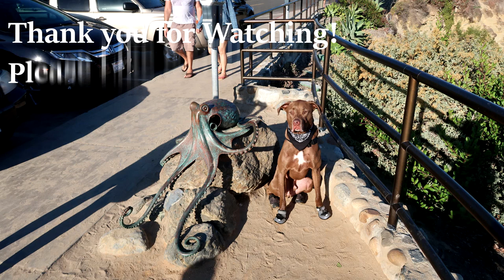Service Dog Helps At Tide Pools🐬Why Wear Boots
Vacation July 1st, 2018

🌴make sure to watch the Vlog for the first day of vacation the long road Trip to California from Colorado ➡️

A: Cover by Janaye Kearns of survivor by Zach Williams. Produced by Jacci, follow her on IG @Aerothelabrador

Q: How old is Colt?
A: 5yrs old

A: They are called smart crutches and they are 100% unique and you will find nothing else like them. You can find them here ➡️

❤️Follow Colt❤️